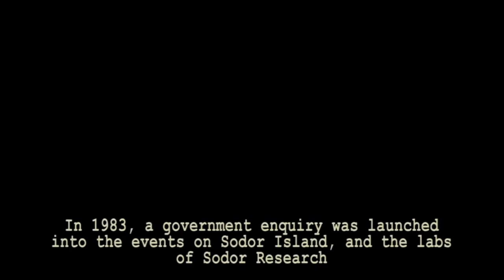Defeats of my Favorite Internet Villains Part VI (Updated)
Villains’ Quotes:

“As one leader to another, let me give you some advice: good leadership is all about providing strong motivation. Here's an example: if you boys don't kill that deputy, I will kill you! See, you feel more motivated, right?” -Sir Benedict Cumbersnatch
“Hello, big brother…” -Alex’s Sister
“Oi! Get off my fucking platform!” -Sir Topham Hatt/The Fat Bastard
“At last, I will be complete again!” -Tord
“Guess they'll let anyone enter Splatfest now.” -Team Killer Ink Leader
“Well, well, well…” -Eduardo
“ROOOAAAAARRRRRR!!!” -Project G-1
"Gonna eat yo' ass, boi" -Ronald-San
“You’ll never take me alive!!” -Tuxie
“Chet deserved it. He laundered. I was too shy to mention that I was the one that killed him, so I thought it would be easier to kill everyone.” -Officer Steel Wool